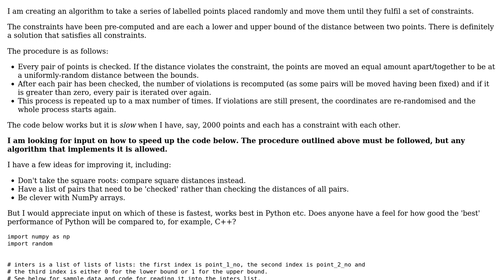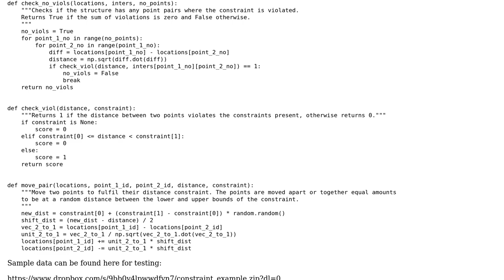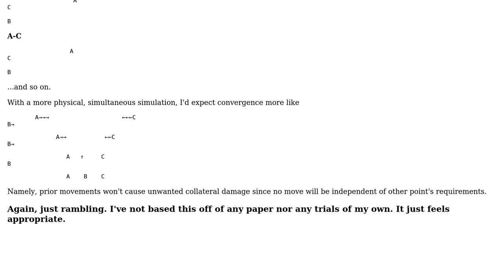Code Review: Iterate over coordinates and correct constraint violations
With thanks & praise to God, and with thanks to the many people who have made this project possible! You are responsible for your own actions.